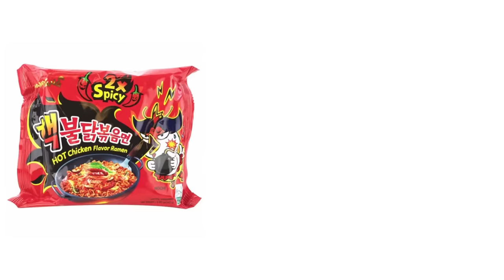Tribal People Try Spicy Ramen Noodles Challenge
The producers of this video in no way endorse the statements made by glasses guy. We do not hold ourselves legally accountable if you listen to his medical advice.